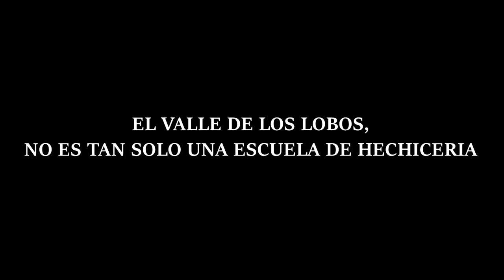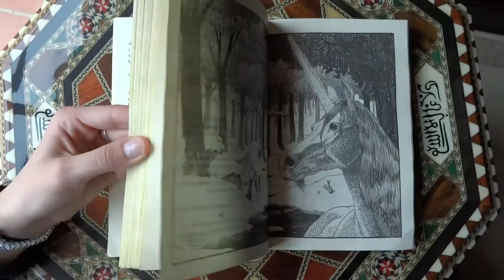Book Tráiler "El valle de los lobos"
Book tráiler del libro de Laura Gallego "El valle de los lobos" para el concurso de book trailer de Armilla.
Esperamos que os guste mucho